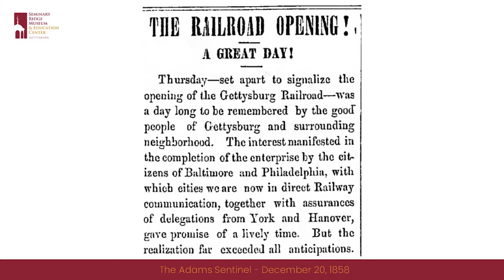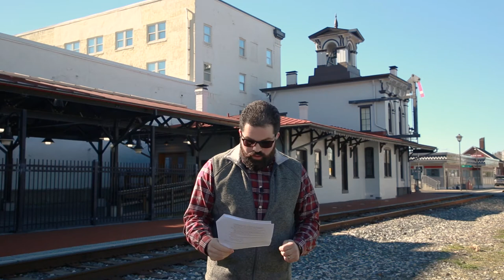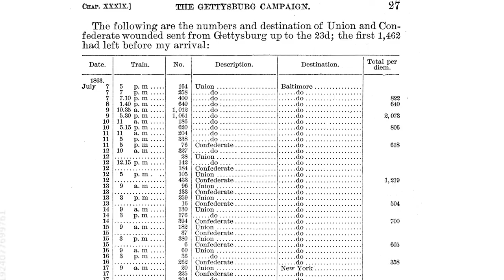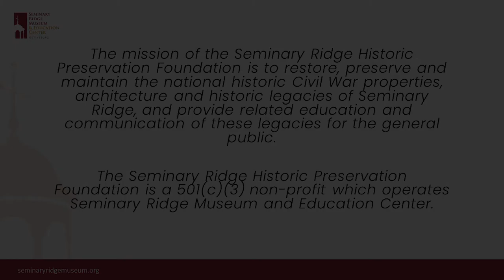Beyond the Ridge - Repairing the Line: Herman Haupt and Rail Traffic after the Battle of Gettysburg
In 1858, the crossroads town of Gettysburg was finally connected to the outside world via railroad.  During the battle in 1863, this connection was severed by the Confederates, preventing supplies from being brought in a wounded soldiers from being evacuated.  Only through the diligent work of U.S. Military Railroads Chief of Construction and former Gettysburg resident Herman Haupt was this vital artery repaired within days of the battle.  Join Pete Miele as he explores this important post-battle story.